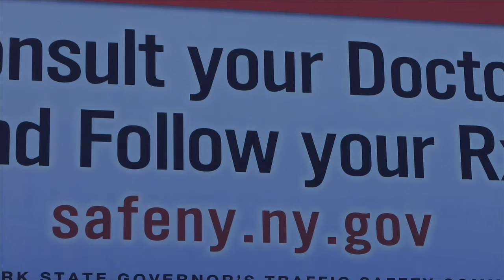New York Interlock Violations and Conditional Discharges?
This video is about New York State Conditional Discharges and Ignition Interlock violations. Many DWI and aggravated DWI cases end with a final disposition of a CD (conditional discharge). The CD is a conditional release by the court. This means that you will have to abide by a specific set of conditions while on your CD.

Most CDs are only one year although a judge can sentence by law to a two year CD as well. The main condition being a stay out of trouble, meaning NO new arrests for one year following the final sentencing. Another main term or condition of the DWI CD in particular is the IID. IID or ignition interlock device has to be placed on any car or own and/or operate for a one year term.

If you violate the IID, by drinking and then driving OR they say you have violated by showing a BAC while blowing into the IID then you have violated the CD.

Violations of CDs mean you are now subject to being brought back to the court of sentencing and RE-sentenced by the judge. Resentencing is dependent upon the total circumstances, the judge, the court, and the prosecutor. Sometimes a violation is not really a violation and sometimes it is.

Violations of the device can lead to a term of probation supervision and monitoring for two or three years and/or a jail sentence.

If you have questions about a DWI, DWAI drugs case, or a CD violation  in Ithaca, Watkins Glen, Steuben County or the surrounding counties, give us a call, shoot us an email, or fill out the form on our website:

BY NEWMAN & CYR

Or find us online!